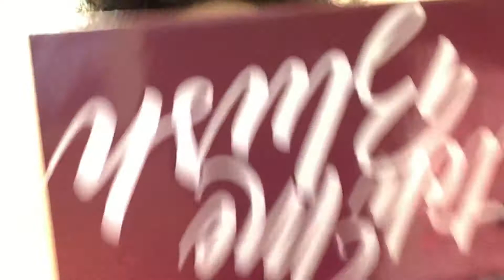Watch Me Blush Palette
Cranberry eye look using the Watch Me Blush palette from Crayon Case.